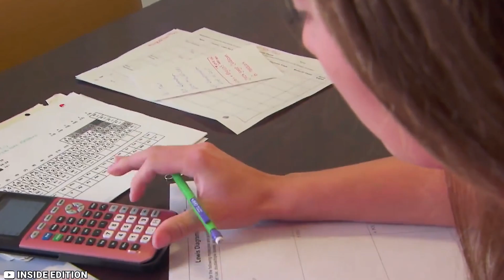These People Live In The Water And Nobody Knows How!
In the midst of our daily routines, we often forget how wonderfully diverse the world can be. While we're used to common lifestyles, there are extraordinary ways of living that can surprise us. Imagine individuals fatally allergic to sunlight or amazing sea nomads who breathe where others can't.  So, let’s dive into the lives of 15 people who live an unusual life!